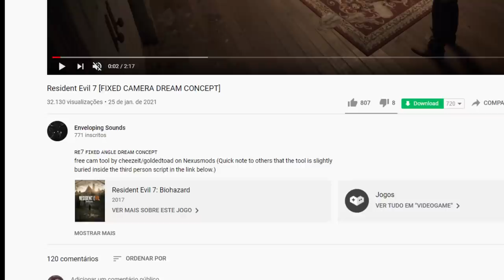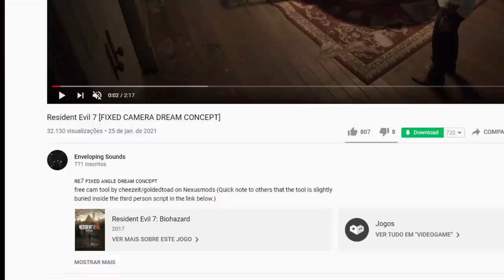Os fãs de Resident Evil vão ADORAR esse MOD!